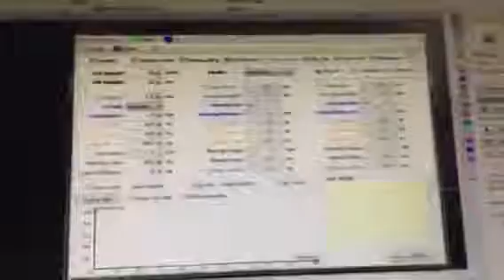Small precise laser cutter for jewelry 2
This small model fiber laser cutter with 0.02mm accuracy is special for jewelry cutting, 800w laser power that can cut up to 3mm gold and silver, the CAS high-reflective laser source is a professional jewelry laser cutter.

Direct contacts!
Wechat: MaxineCaufield